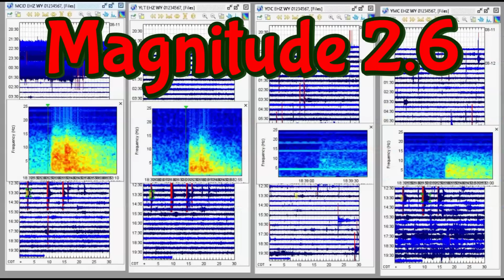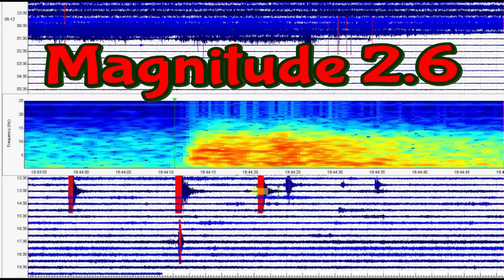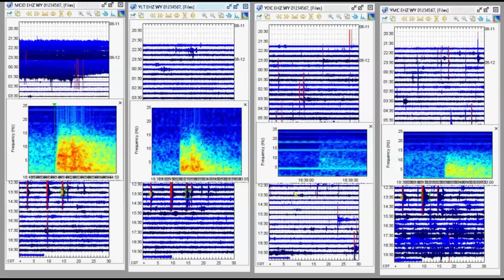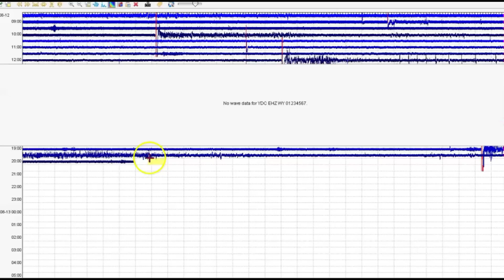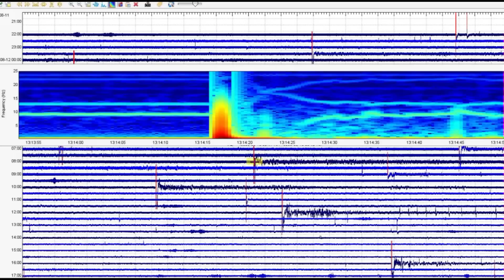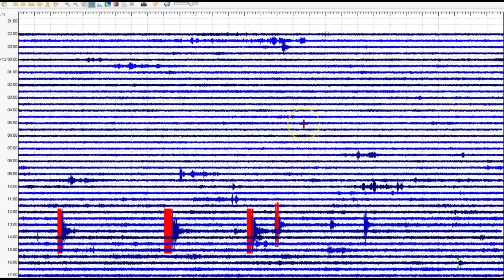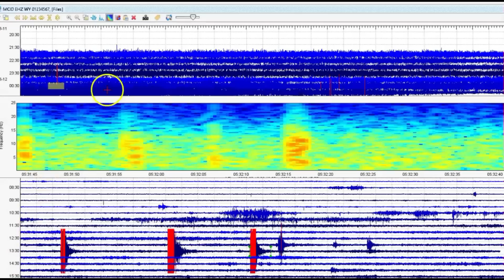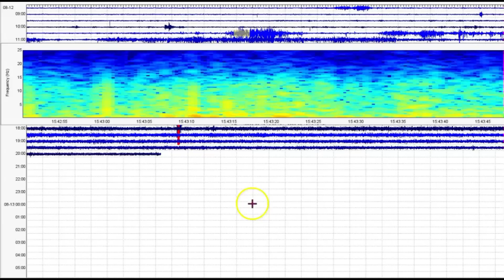Yellowstone M3.2 Earthquake and Two M 2.6 Missed By USGS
Two earthquakes not reported by USGS. Maybe tomorrow?